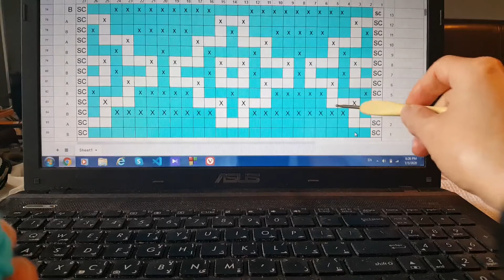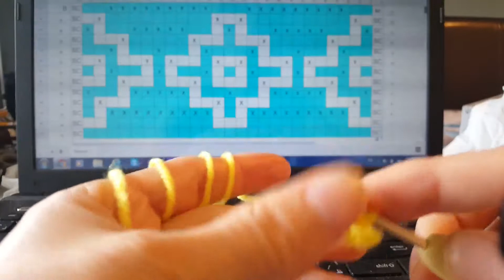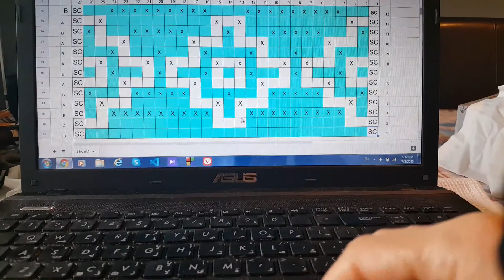موزاییک بافی - درس دوم بخش اول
آموزش موزاییک بافی
درس دوم - قسمت اول